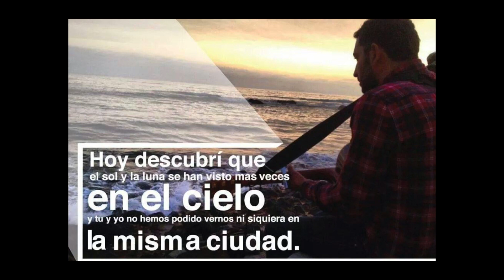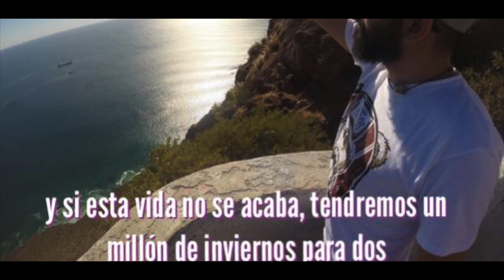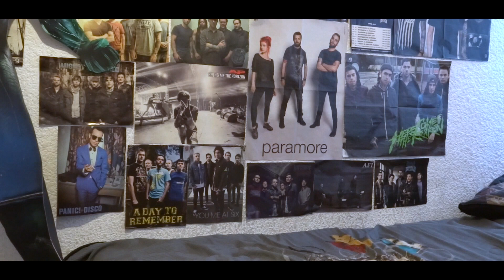hellyeahTV. Bucket List - Cambio de Planes.